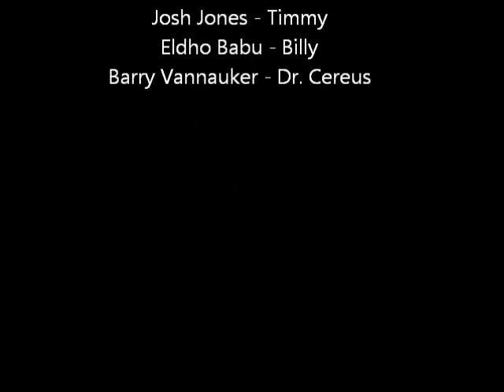Gas Gangrene Microbiology Project